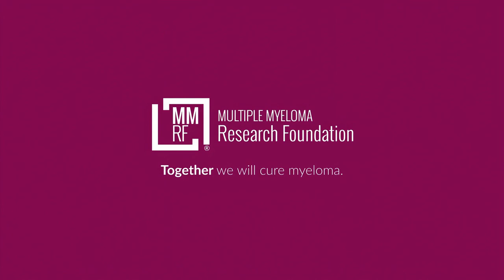2023 New York City Multiple Myeloma Research Foundation [MMRF] walk/run